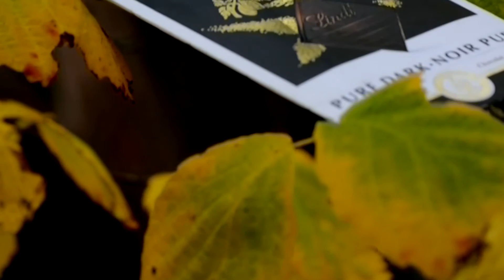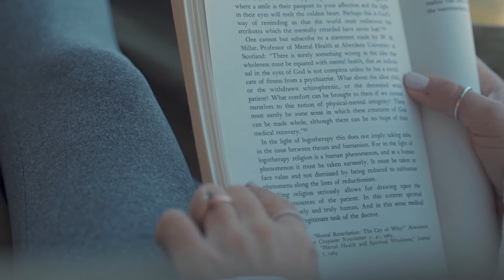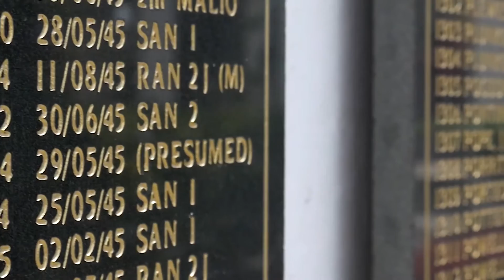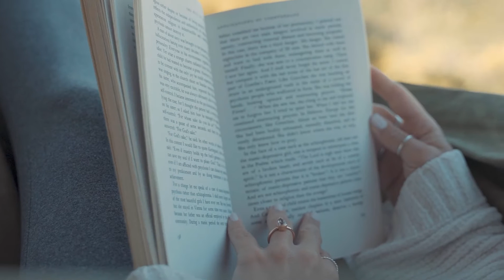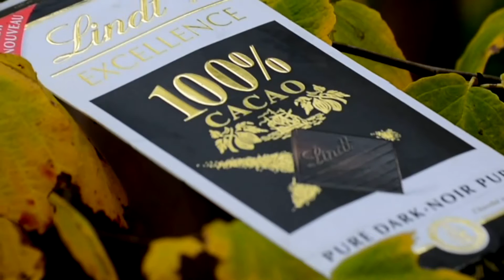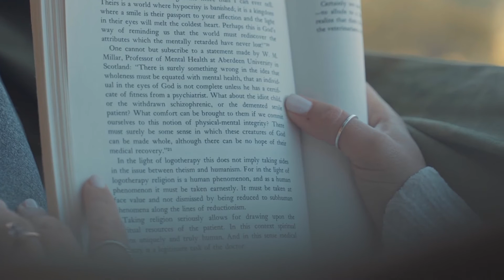I wake up at 5 a m every day and go to bed early MUSICBURG Jazz Music Relaxing Uplifting Medium T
MUSICBURG is a company that creates jazz music for relaxation. We are located in UK and all songs created by us daily, with inspirations to friends.
All our songs are composed of pure genuine instruments with a variety of styles which can be used as background music or to help you relax after work.
MUSICBURG has been creating the best quality relaxing jazz music since 2016, and we're proud to say that we have now served over 100 countries around the world!